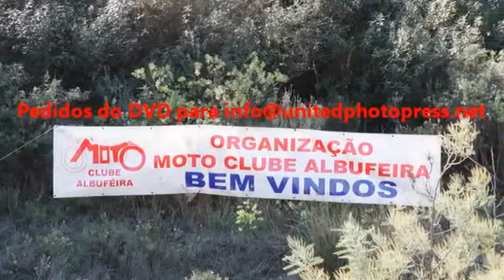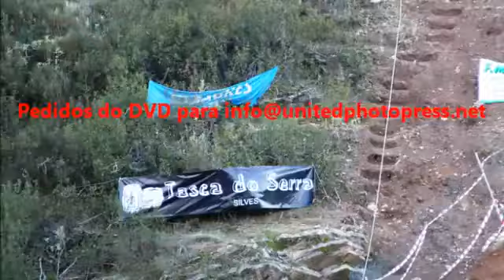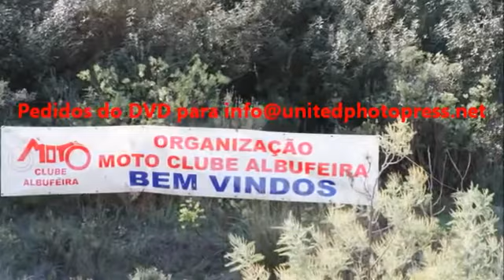UNITED PHOTO PRESS presents XI SUBIDA IMPOSSIVEL 2011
XI SUBIDA IMPOSSIVEL 2011 (Fotos Oficiais)
Photography Carlos Sousa